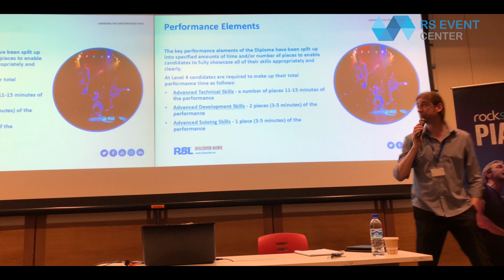Rockschool Seminar: Rockschool Diploma Workshop with Steve Agnew, LRSL Rockschool Examiner, UK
A day with Steve Agnew, LRSL Rockschool Examiner, UK, as he shares with us the Graded Rockschool Exams and Teaching Diploma!

Many Thanks to Lifelong Learning Institute,  for Providing the wonderful and Spacious Venue!